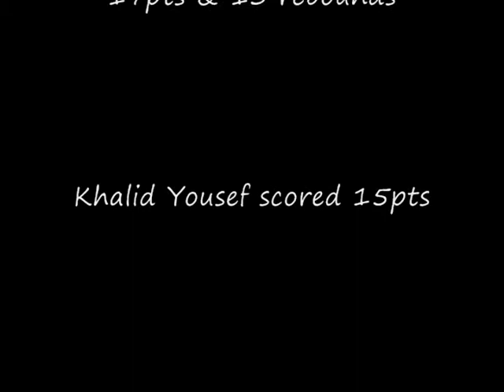MB @ CSI 21814 Highlights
MEC Men's Basketball @ CSI 2/18/14 Highlights